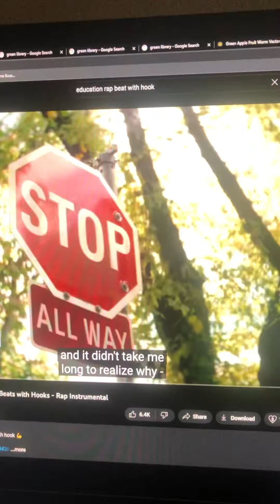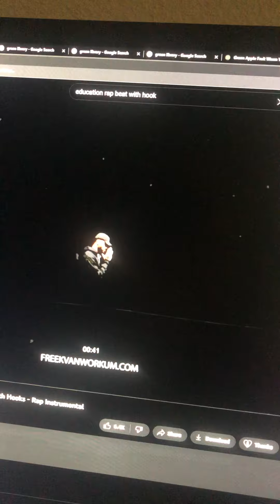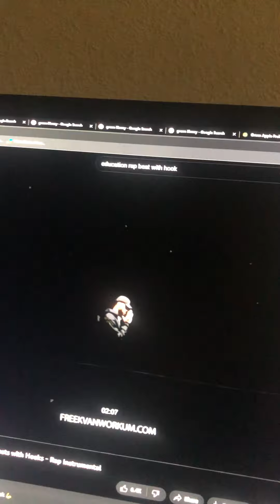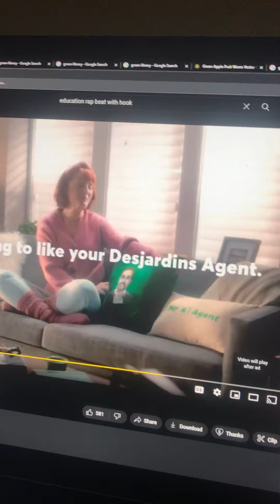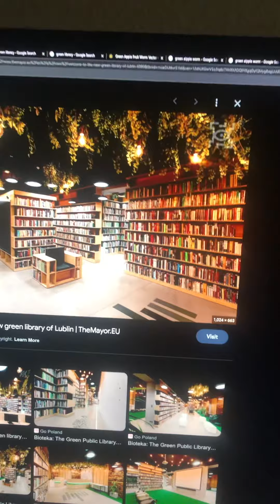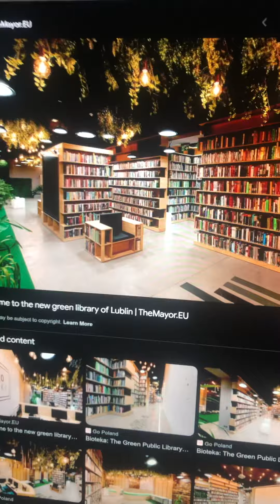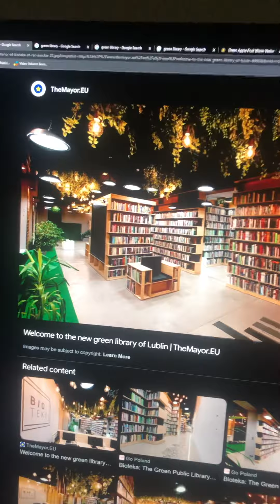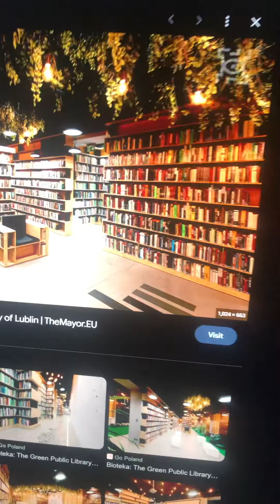Dr. Z - Two Song Video - Super Balls Of Nuts - Education Theorem 1 - The Song Of The Swords